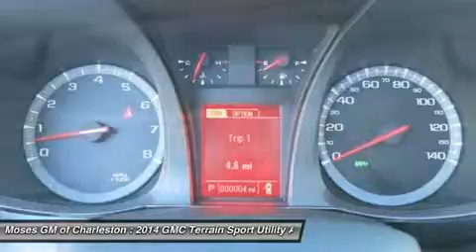2014 GMC TERRAIN Charleston, WV G14154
2014 GMC TERRAIN Charleston, WV
Stock# G14154

1406 Washington St. E.

Vehicle equipped with our exclusive Mountain Chrome Package which includes Chrome Door Handles, a Chrome Grille, a Chrome Fuel Door, and Chrome Mirror Covers. Also has a Cargo Net and All Weather Floormats included in sale price. Prices include all rebates. Not all buyers will qualify. Plus tax, tags and dealer admin. fee. Offer ends 12/31/2013.